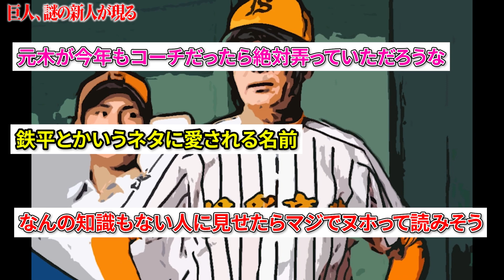【速報】巨人、謎の新人が現る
音楽

声 VOICEVOX